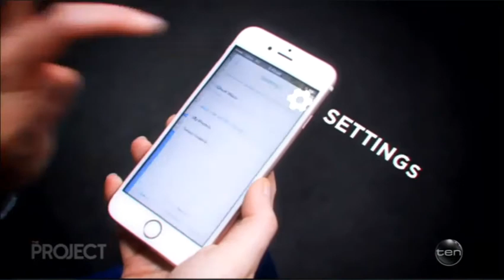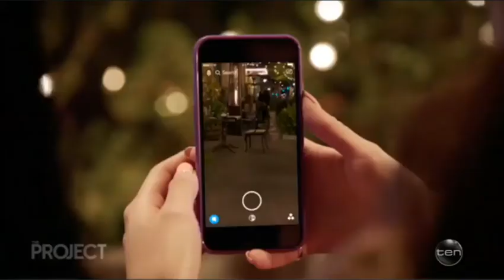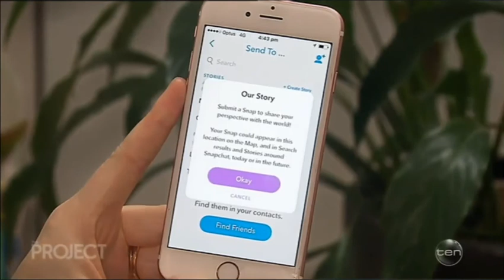Paul Litherland - The Project Channel 10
Paul Litherland adds comment to the latest Snapchat change.